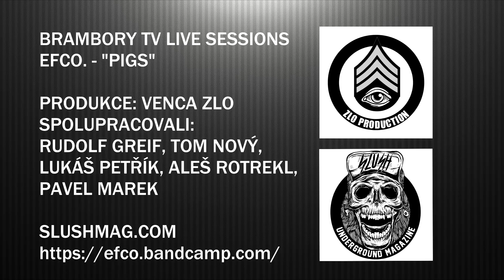efco. - Pigs (BramboryTV Live Session)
efco. performs the song "Pigs" for BramboryTV Live Session.

Našlapaná garážovka z Plzně složená ze samejch totálních vyhulenejch palic.
Květák - Kytara
Louskán  - Bicí, zpěv
Šlesík - Basa, zpěv

PRODUKCE: VENCA ZLO
SPOLUPRACOVALI:  RUDOLF GREIF, TOM NOVÝ, LUKÁŠ PETŘÍK, ALEŠ ROTREKL, PAVEL MAREK